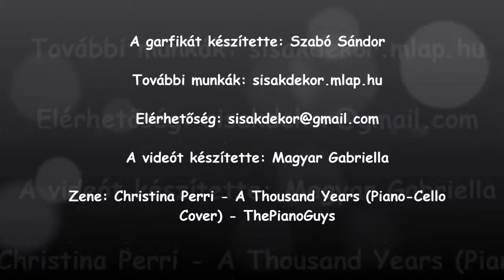Grafika készítés 2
Minden fontos tudnivaló ahogyan az elöző videónál is a videó végén megtalálható.